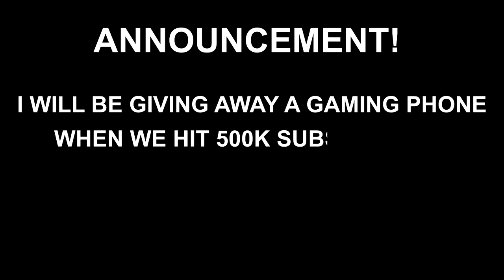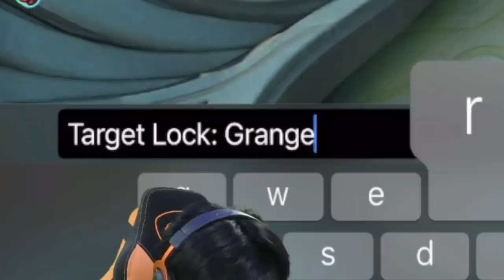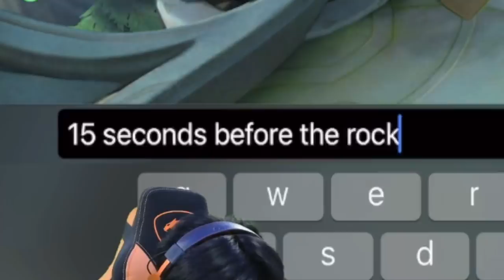TARGET LOCKED: GRANGER!! NAGALIT SA AKIN!! LAUGHTRIP! HAHAHA